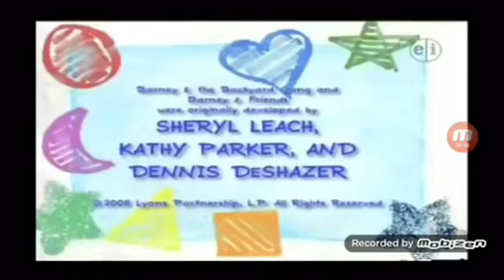Uh Oh Hit Entertainment Slowing Down